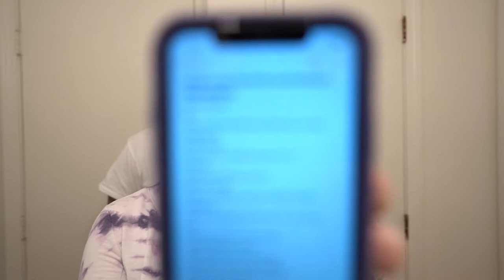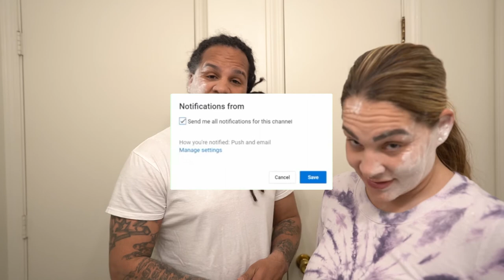SMACKS OR FACTS CHALLENGE/NOT A GOOD IDEA SEE THE REACTION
Gear Used:
a7iii

FALLOW US AT:
My Photography IG